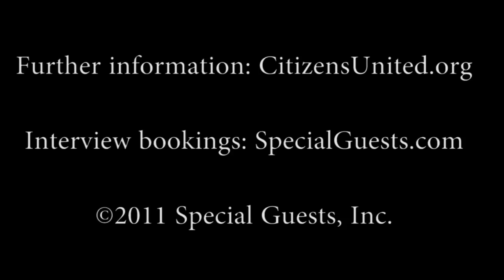Solyndra-Obama Funding Fraud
Transcript of micro-documentary video on the connection between Obama and Solyndra.

The Solyndra solar panel bankruptcy may soon have the Obama administration coming down like a house of cards due to emerging incriminating ties between government funding of Solyndra and donations to both Obama-related charities and to his political war chest, including $53,500 in donations to the Obama's 2008 presidential campaign.

The Daily Caller is reporting that Solyndra funder George Kaiser's foundation gave $10,000 to the University of Chicago's Urban Health Initiative, where Michelle Obama had a leadership post, the same year when they got the half billion dollar loan in blatant crony capitalism.

David Bossie, the victor in the recent U.S. Supreme Court landmark decision (Citizens United v. Federal Election Commission),allowing unlimited advocacy funding, has this to say about the incriminating document discovery: "This tax document clearly shows that George Kaiser greased the wheels to gain favor with the Obama Administration for the purpose of receiving a half-billion dollar taxpayer-funded loan for Solyndra," Citizens United president David Bossie told The Daily Caller. "It is evident that this was a pay-to-play scheme that reaches all the way up to the highest levels of the White House."

Bossie, a former special investigator during the Clinton administration, told The Daily Caller that a bold and aggressive congressional investigation is necessary. "The American people deserve to know the facts of this case," he said. "Congressional investigators need to dig into this scandal, as we know the politicized Department of Justice cannot be trusted."

Will the Solyndra-Obama fundraising connection be the scandal that takes down the Obama Presidency? ...Time will tell.